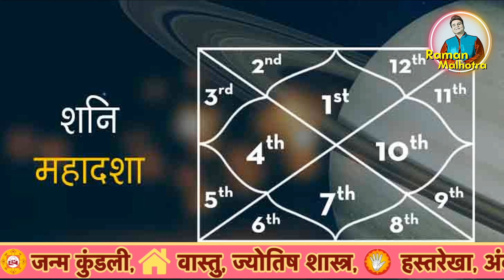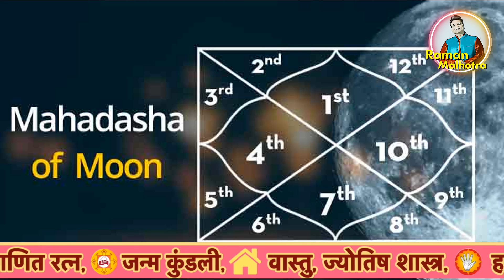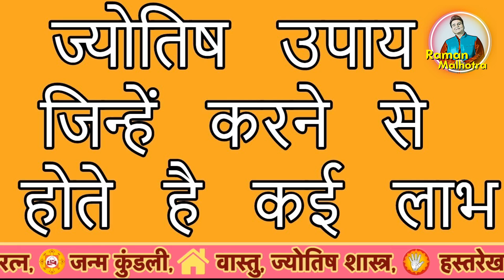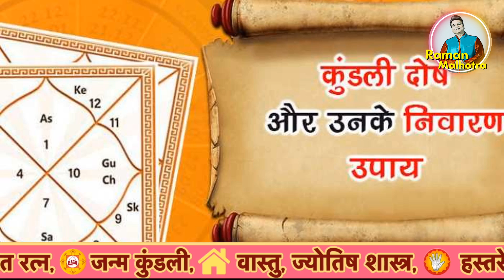SHANNI+CHANDRA=VISH DOSH (CELEB ASTRO & GEMSTONE EXPERT)RAMAN MALHOTRA